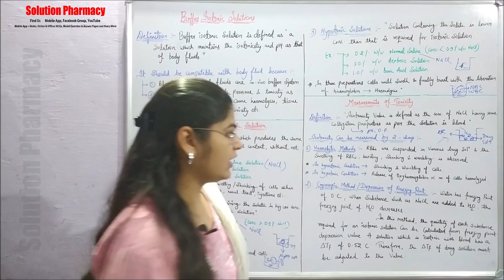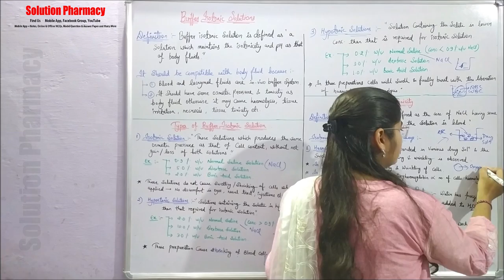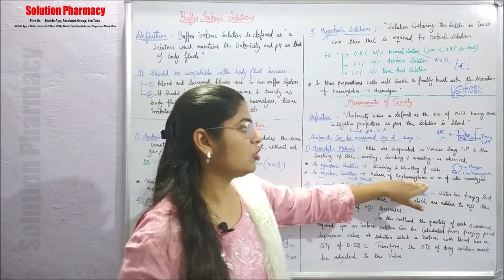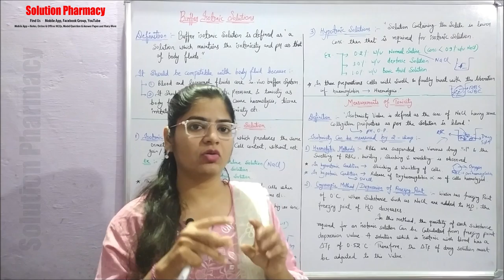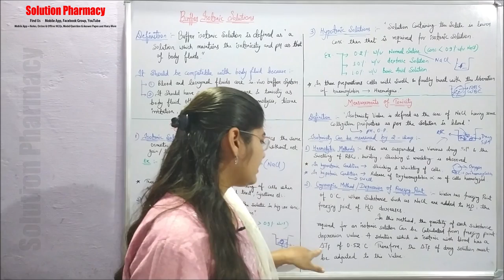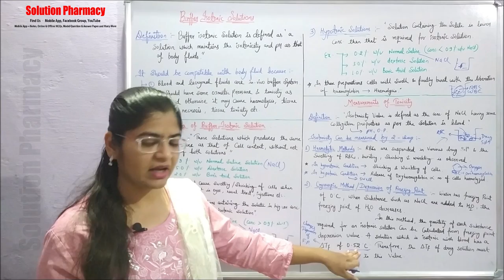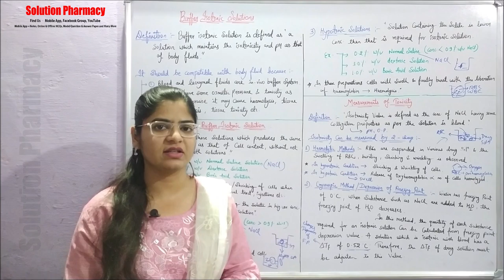Inorganic Chemistry (17) Buffer | Isotonic solutions | Measurements of Tonicity of Solution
Contents for 2nd Unit of Inorganic Chemistry -

(01) Acids, Bases and Buffers: Buffer equations and buffer capacity in general, buffers in pharmaceutical systems, preparation, stability, buffered isotonic solutions, measurements of tonicity, calculations and methods of adjusting is tonicity.

(02) Major extra and intracellular electrolytes: Functions of major physiological ions, Electrolytes used in the replacement therapy: Sodium chloride*, Potassium chloride, Calcium gluconate* and Oral Rehydration Salt (ORS), Physiological acid-base balance.

(03) Dental products: Dentifrices, the role of fluoride in the treatment of dentalcare, Desensitizing agents, Calcium carbonate, Sodium fluoride, and Zinc eugenol cement.

Buffer Solution
A buffer solution refers to an aqueous solution. Furthermore, it consists of a mixture of a weak acid and its conjugate base or vice-versa. This solution is quite important in the field of chemistry. You can explore more about buffer solutions here.

Definition of Buffer Solution
Buffer solution or simply called buffer in analytical chemistry or biology is a solution whose pH remains virtually unchanged upon the addition of small amounts of strong acids or bases. A buffer solution may be made up of an acid and its conjugate base or a base and its conjugate acid.

The use of conjugate solutions is significantly important in buffer solutions. We used buffer solutions in order to keep pH at a somewhat constant value. This has a wide variety of chemistry applications.

Isotonic solutions
Isotonic solutions are formulated by combining a volume measured in millilitres and a weight expressed in grams or equivalent amount of sodium chloride expressed in grams. A volume of isotonic solution in millilitres is equal to one gram of sodium chloride dissolved in water.

Methods used to determine tonicity value
Many chemicals and drugs are used in pharmaceutical formulations. These substances contribute to the tonicity of the solution. Hence, methods are needed toverify the tonicity and adjust isotonicity. Two methods used to determine tonicity valve are described below

Hemolytic method
Isotonicity valve is calculated by using the hemolytic method in which the effect of various solutions of drugis observed on the appearance of red blood cells suspended in solution. In this method, RBC’s are suspended in various solutions and the appearance of RBC’s is observed for swelling, bursting, shrinking and wrinkling of the blood cells. In hypertonic solutions, the oxyhaemoglobin released is proportional to the number of cells haemolysed; in case of hypertonic solutions, the cells shrink and become wrinkled or crenated whereas in case of isotonic
solutions the cells do not change their morphology.

Cryoscopic method
Isotonicity values can be determined from the colligative properties of the solutions. For this
purpose, freezing point depression property is most extensively used. The freezing point of water is 0ᵒC, and when any substance such as Nacl is added to it, the freezing point of water decreases. The freezing point of depression ( of blood is -0.52ᵒC. Hence, the drug solution must be -0.52ᵒC.
This solution shows an osmotic pressure equal to the blood.